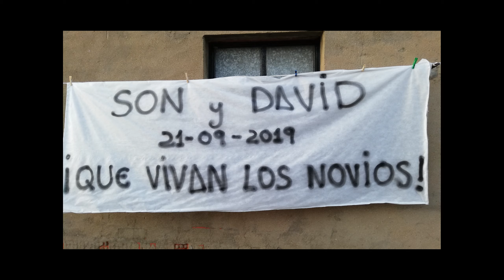Boda David & Sonsoles | Castrocalbón 21/09/2019